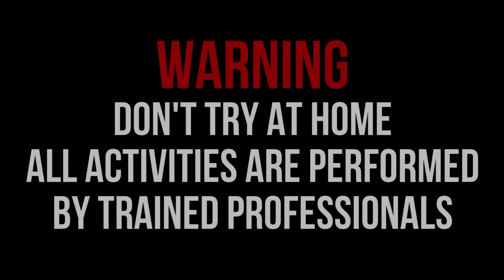NYUMET MERCON ROMAN CANDLE 1.9 TERBESAR DOBEL MALAM TAKBIRAN 2024!!! MANTAB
NYUMET MERCON ROMAN CANDLE 1.9 TERBESAR DOBEL MALAM TAKBIRAN 2024